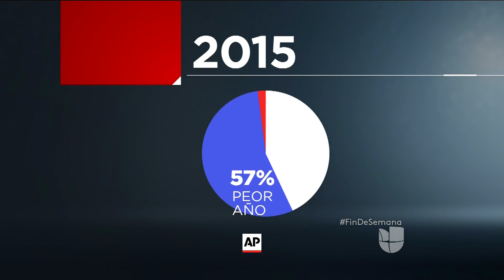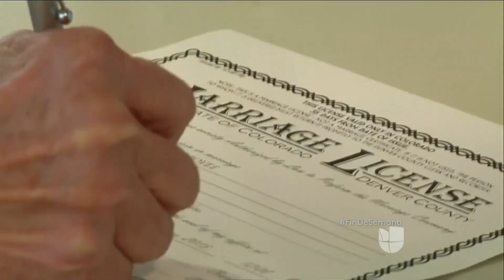Sondeo de fin de año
Un sondeo muestra las principales preocupaciones de los ciudadanos del país.